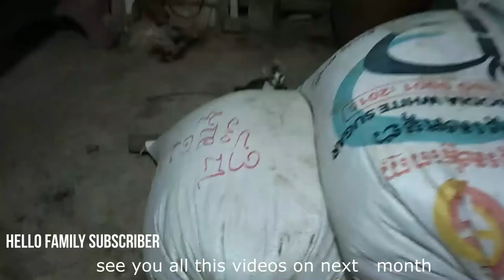Hello all be love family subscriber thanks for watching See you soon all this new videos next month